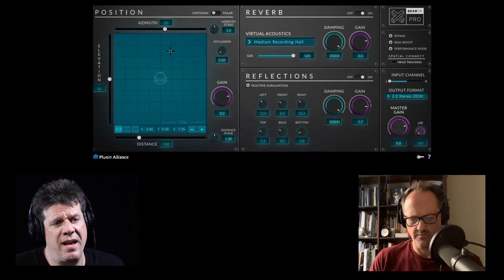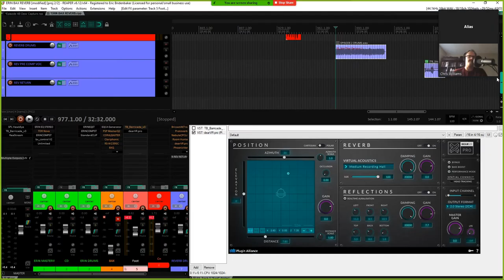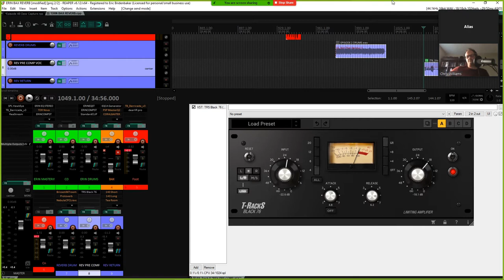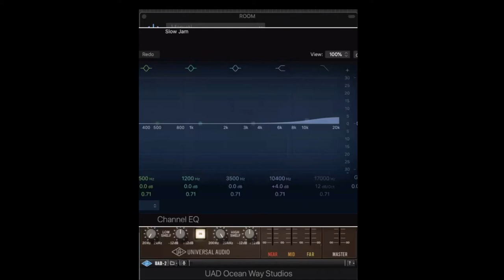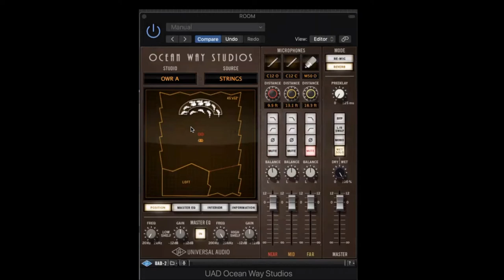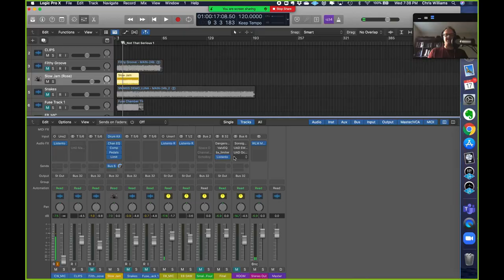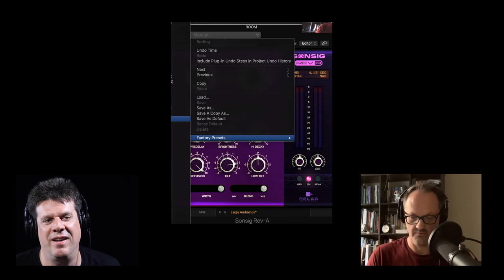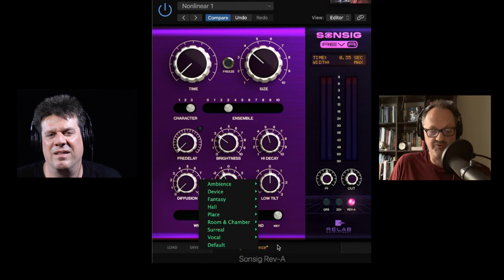The Mixorcist Episode 4: Reverbs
Reverb, reverb and more reverb, with emphasis on realism and ease of mixing.